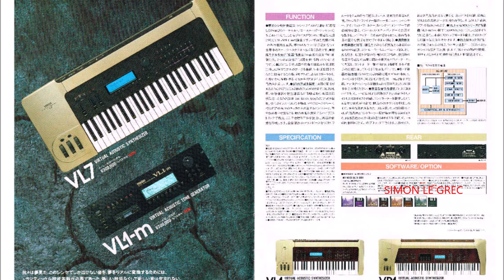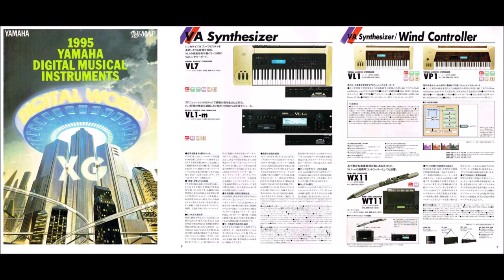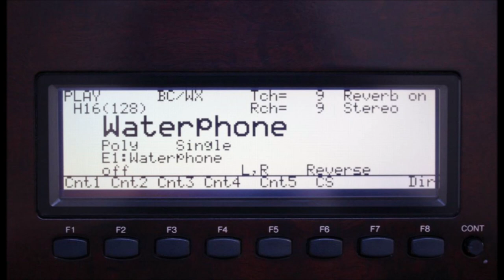YAMAHA VL1 | Factory Demo Songs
The VL-1 was a ground breaking synthesizer with new technology renowned for accurate reproductions of wind instruments. It is a 2-note polyphony instrument that is best used with a breath controller such as the BC-2 or BC-3.